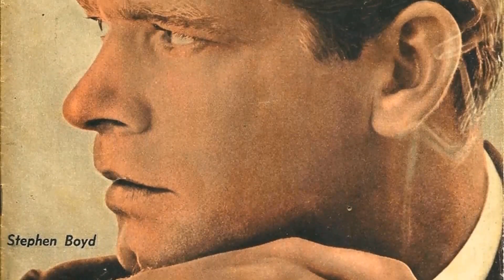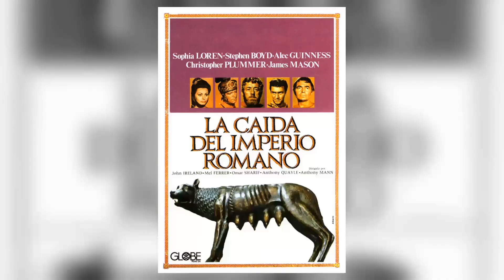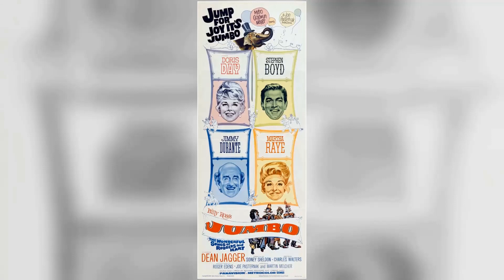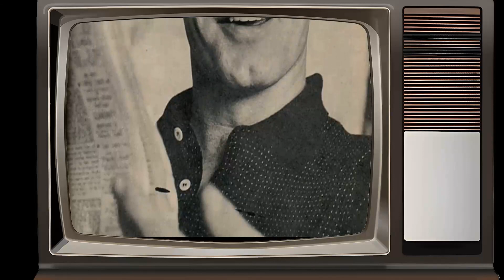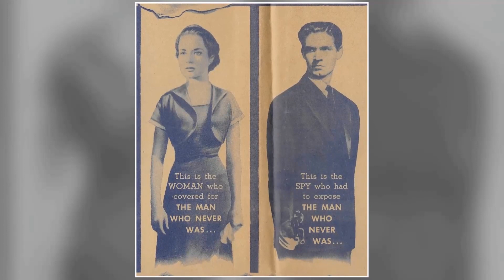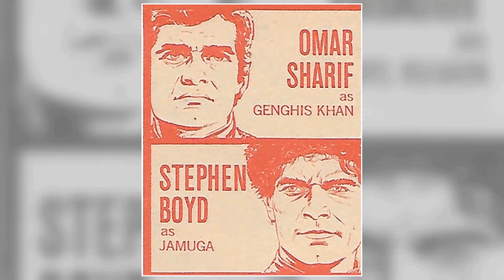Stephen Boyd: An Old Gem Barely Anyone Remembers Today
Step back in time with me as we pay tribute to one of Classic Hollywood's brightest stars - Stephen Boyd. 🌟 From captivating performances to timeless elegance, Stephen Boyd's influence on the silver screen remains unrivaled.

🎥 Join me as we uncover the stories behind Stephen Boyd's most iconic roles and the moments that shaped their legendary journey. 🌠

🎬 Lights, camera, and let's immerse ourselves in the magic of Classic Hollywood with Stephen Boyd leading the way. ✨🎭
Filmography:
Hawaii Five-O
Impossible Love
Women in Hospital
Hunter
The Squeeze
Lady Dracula
Montana Trap
The Lives of Jenny Dolan
L'uomo che sfidò l'organizzazione
The Left Hand of the Law
The Treasure of Jamaica Reef
Key West
The Man Called Noon
Of Men and Women
The Big Game
Those Dirty Dogs
The Hands of Cormac Joyce
One Billion for a Blonde
Kill! Kill! Kill! Kill!
The Devil with Seven Faces
Hannie Caulder
The Manipulator
Marta
The Great Swindle
Freedom
Carter's Army
Slaves
Shalako
Assignment K
The Caper of the Golden Bulls
The Bible: In the Beginning...
Fantastic Voyage
The Poppy Is Also a Flower
The Oscar
Genghis Khan
The Third Secret
The Fall of the Roman Empire
Bob Hope Presents the Chrysler Theatre
Imperial Venus
Billy Rose's Jumbo
Lisa
General Electric Theater
The Big Gamble
Playhouse 90
Ben-Hur
The Best of Everything
Woman Obsessed
The Bravados
The Night Heaven Fell
The Beasts of Marseilles
Island in the Sun
Seven Days from Now
Aggie
Hell in Korea
Life with the Lyons
BBC Sunday-Night Theatre
The Man Who Never Was
Theatre Royal
Born for Trouble
London Playhouse
An Alligator Named Daisy
Barnet's Folly
Let's Make Up
A Nest of Singing Birds
The Shadow of the Glen
Black 13
The Limping Man
Hawaii Five-O
Impossible Love
Women in Hospital
Hunter
The Squeeze
Lady Dracula
Montana Trap
Key West
The Big Game
Those Dirty Dogs
Hannie Caulder
The Manipulator
Marta
The Great Swindle
Freedom
Carter's Army
Slaves
Shalako
Assignment K
Fantastic Voyage
The Oscar
Genghis Khan
The Third Secret
Imperial Venus
Billy Rose's Jumbo
Lisa
General Electric Theater
The Big Gamble
Playhouse 90
Ben-Hur
Woman Obsessed
The Bravados
Aggie
Hell in Korea
BBC Sunday-Night Theatre
Theatre Royal
Born for Trouble
London Playhouse
Barnet's Folly
Let's Make Up
Black 13
The Limping Man
Hawaii Five-O
Impossible Love
Women in Hospital
Hunter
The Squeeze
Lady Dracula
Montana Trap
Key West
The Big Game
Those Dirty Dogs
Hannie Caulder
The Manipulator
Marta
The Great Swindle
Freedom
Carter's Army
Slaves
Shalako
Assignment K
Fantastic Voyage
The Oscar
Genghis Khan
The Third Secret
Imperial Venus
Billy Rose's Jumbo
Lisa
General Electric Theater
The Big Gamble
Playhouse 90
Ben-Hur
Woman Obsessed
The Bravados
Aggie
Hell in Korea
BBC Sunday-Night Theatre
Theatre Royal
Born for Trouble
London Playhouse
Barnet's Folly
Let's Make Up
Black 13
The Limping Man
Hawaii Five-O
Impossible Love
Women in Hospital
Hunter
The Squeeze
Lady Dracula
Montana Trap
Key West
The Big Game
Those Dirty Dogs
Hannie Caulder
The Manipulator
Marta
The Great Swindle
Freedom
Carter's Army
Slaves
Shalako
Assignment K